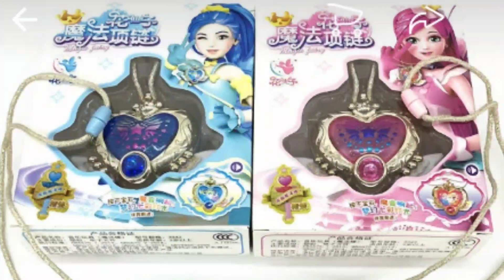Eternal Moon Article bootleg commercial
They actually made an ad for this, with generic CGI PrettyCure/PreCure girls. The real Article is at the end for reference.